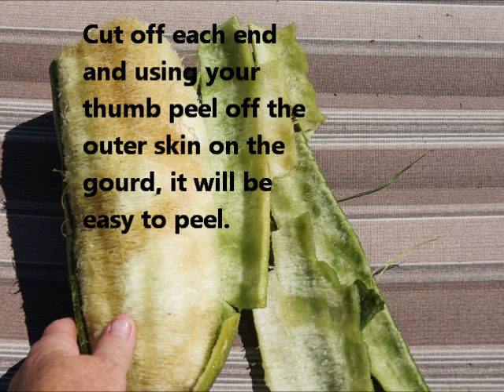Luffa Sponge Gourd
How to clean a luffa sponge gourd.